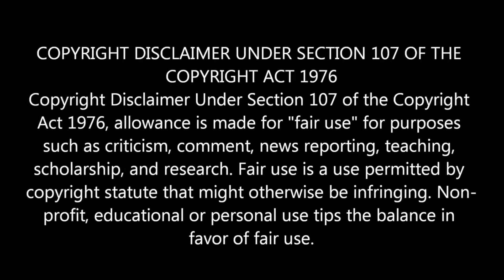Led Zeppelin Tribute Feat Heart ! Reaction !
Wally's Crib Reacts to An Hommage to Led Zeppelin ! Heart ! Stairway to Heaven !! Awesome performance !!!,